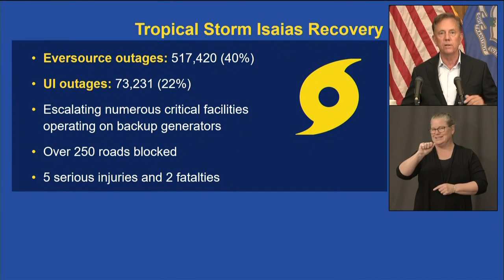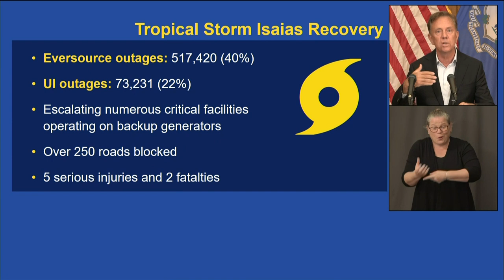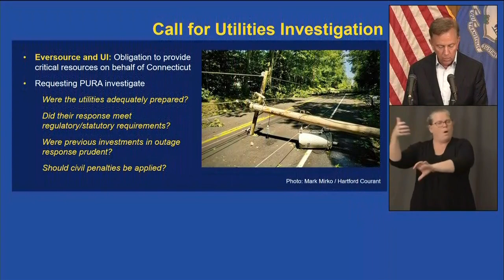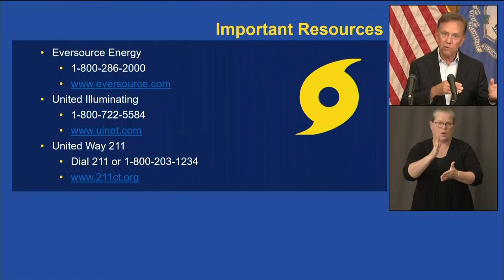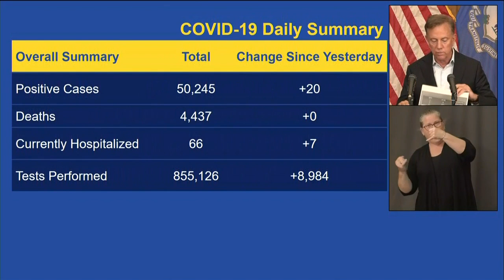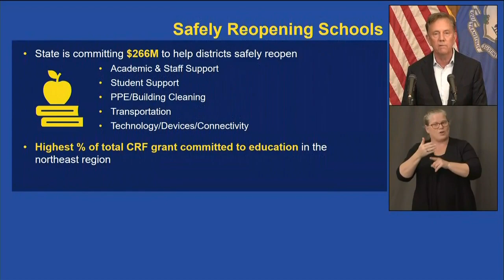NEWS CONFERENCE: Gov. Lamont, other leaders give update on storm response, COVID-19 latest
Gov. Lamont joined others to give an update on the storm response along with the latest on COVID-19.